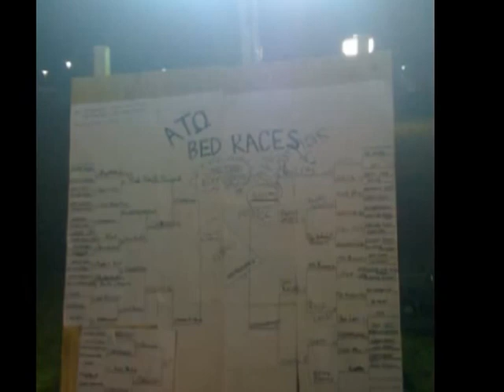ATO Bed Races 2012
Here is a first hand look at ATO Bed Races 2012. This is an incredible event put on by the men of Alpha Tau Omega benefitting the Make-A-Wish Foundation.  We race hospital beds down 5th Street on Baylor's campus and one team member does through an obstacle course. Set up in a bracket tournament style, men's and women's champions are crowned with cash prizes and best costume. Make sure you come out and have a fun time while helping out the Make-A-Wish Foundation